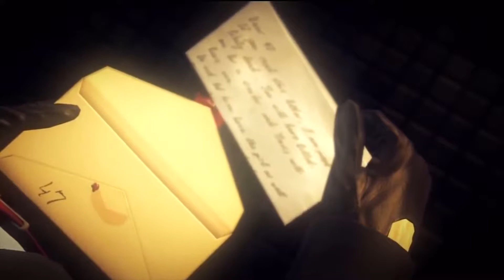HITMAN ABSOLUTIION PART 1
hitman absolution first chapter.

lets play  with agent 47